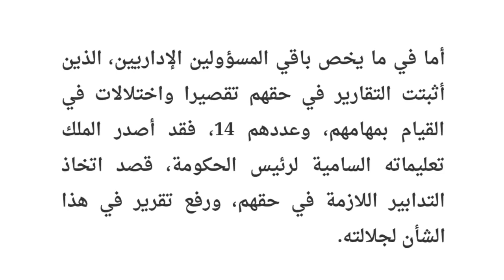عاجل: زلزال في البرلمان و الملك يعفي عددا من الوزراء من مهامهم !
فضيحة تلميذة - الدار البيضاء - شعبي مغربي 2016